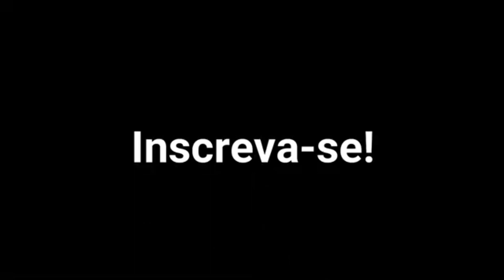JUSTIÇA LIBERA R$ 1,37 BILHÃO PARA PAGAR APOSENTADOS DO INSS - FÊNIX DE INFORMAÇÃO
JUSTIÇA LIBERA R$ 1,37 BILHÃO PARA PAGAR APOSENTADOS DO INSS

Tags (ignorar)